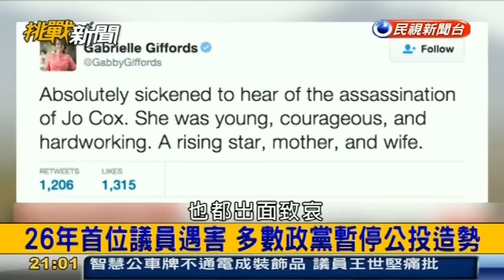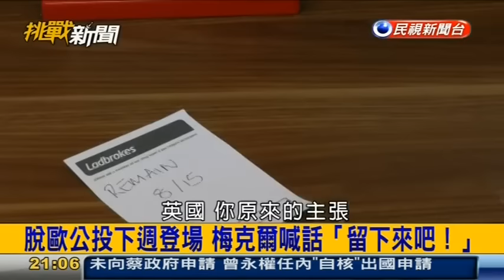挑戰新聞軍事精華版--英「留歐派」女議員遭槍擊，全英公投活動暫停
英國主張「留歐」的工黨（反對黨）籍議員裘．柯克絲女士16日當地時間下午1點之前在約克夏選區遭到槍擊後送醫，傷勢嚴重，消息傳出後英國與「脫歐／留歐」公投有關的政治活動立即暫停。新聞報導柯克絲連中兩槍，目擊者表示槍手持有自製手槍。警方已逮捕一名52歲的男性嫌犯。柯克絲41歲，有兩名子女。她原訂於當地下午1點在圖書館與選民聚會。(聯合新聞網 經濟日報 任中原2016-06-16

殺害一位兩個孩子媽媽的兇手得到25000人支持？英國網路極右派仇恨言論怵目驚心